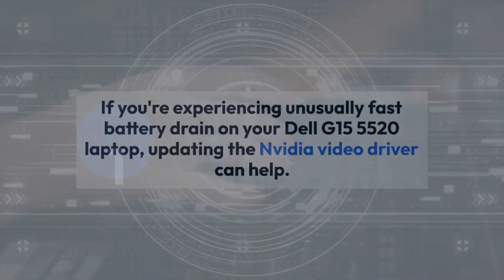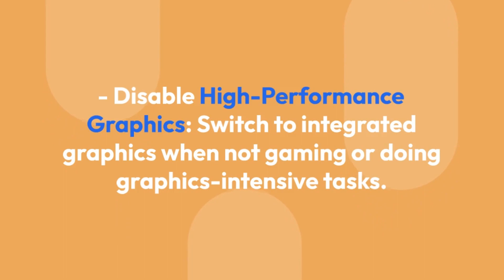"Optimizing Dell G15 5520 Battery Life: How to Resolve Fast Battery Drain with Nvidia Driver Update"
"Discover how to significantly improve your Dell G15 5520 laptop's battery life with a simple Nvidia driver update! In this video, we'll guide you through the process step by step and show you the benefits of upgrading to driver version 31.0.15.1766_A05 or newer. Say goodbye to fast battery drain issues and enjoy extended usage on your Dell laptop.